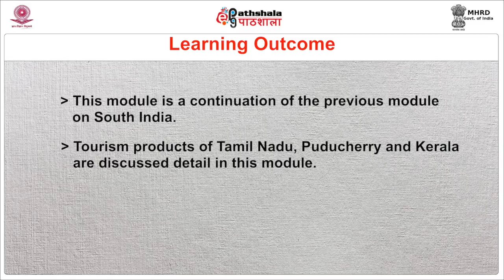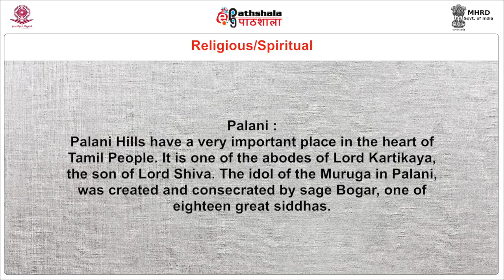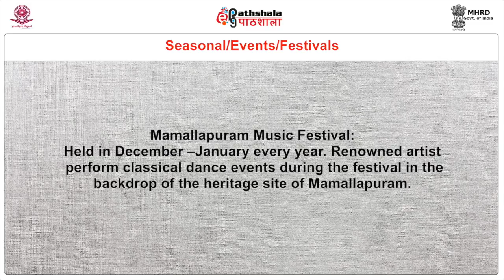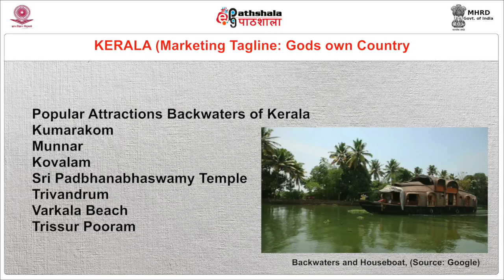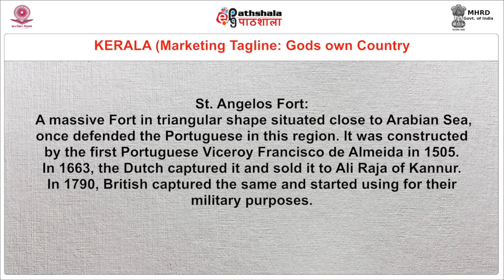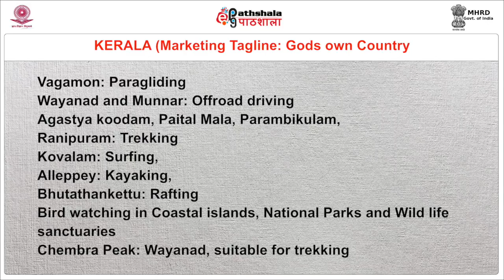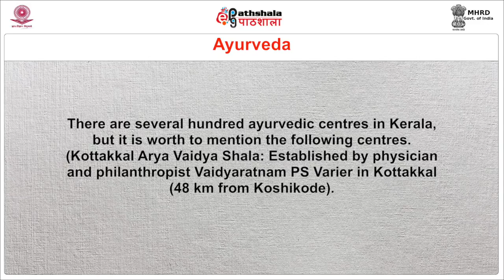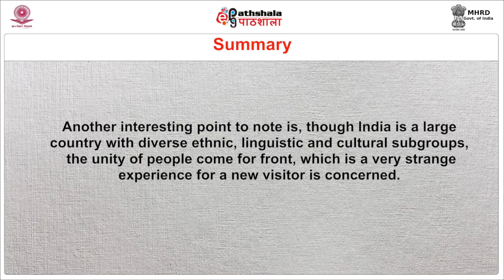P10M28A Tourism Product Regional South India II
Paper: Tourism Products of India